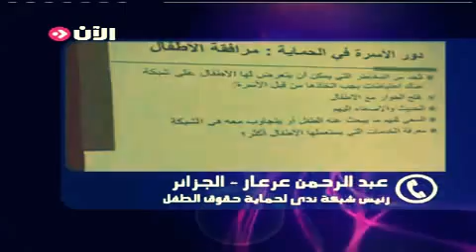إغتصاب الأطفال في الجزائر (الحلقة الأولى)